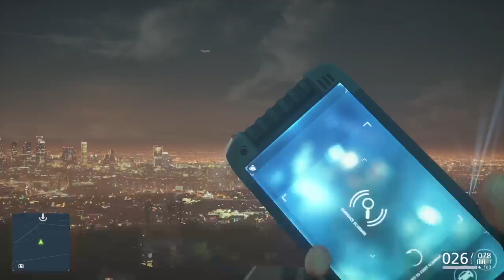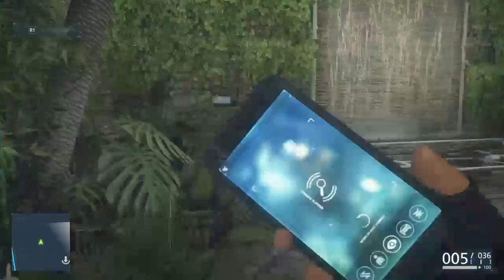Battlefield Hardline Play Through Ep 7 Glass Houses ( Look At Those Breast's )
Hey Guys and Girls my name is Jozef and i like too make NHL 16 And MLB 16 The Show and Battlefield 4  Videos. Hope You All Enjoy!!